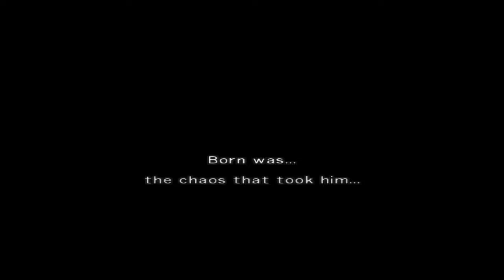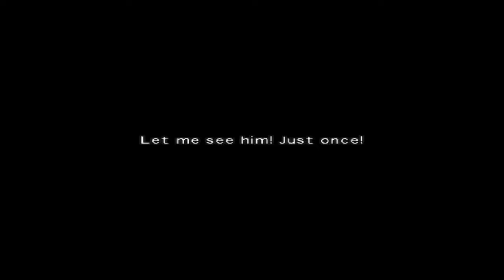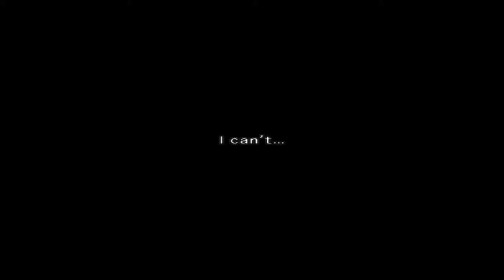Lucrecia Wants Her Son Sephiroth Back - Dirge of Cerberus Final Fantasy 7 (HD Texture)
The emotional state of Lucrecia and Hojo's mentally abusing her. Has the Father of Sephiroth ever been confirmed? Hojo/Vincent are the only theories out there.

The new FF7 Rebirth trailer that came out showed Vincent. it gave me the motivation to try out Dirge of Cerberus for the 1st time.

When I hear Vincent talk, I hear Solid Snake.